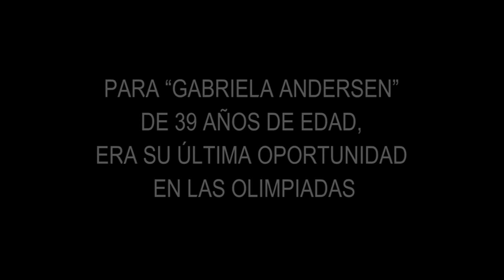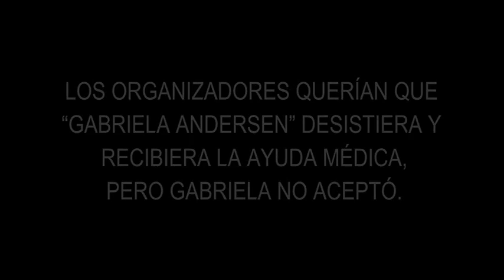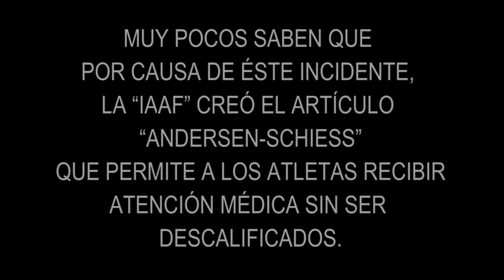GABRIELA ANDERSEN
Gabriela Andersen - Schiess
En los Juegos Olímpicos de 1984, celebrados en Los Ángeles, durante la maratón femenina, la cual ganó la estadounidense Joan Benoit; Gabrielle, completamente deshidratada y desorientada a causa del esfuerzo en ese día tan caluroso, y tras haber desaprovechado el último puesto de avituallamiento,1​ comienza a sufrir un fuerte calambre en la pierna izquierda y a tambalearse, a falta de recorrer 500 metros en el coliseum Los Angeles Memorial Coliseum para finalizar la maratón. Mientras que la ganadora Joan Benoit requirió un minuto y medio, Gabriela precisó casi 7 minutos en recorrerlos, rechazando mientras tanto cualquier asistencia médica, antes de caer inconsciente en los brazos de los médicos en la línea de meta. En la consiguiente asistencia médica se le midieron 41,2 grados de temperatura corporal. Más tarde hubo discusiones sobre si los jueces deportivos y médicos deberían haber sacado a Gabriela de la carrera.2​ Sin embargo se recuperó relativamente y concedió entrevistas doce horas después.

Después de la carrera le dijo a los periodistas que quería terminar la carrera, ya que podría ser su única oportunidad olímpica debido a sus treinta y nueve años. Llegó en el puesto 37 entre 44 corredoras, pero fue más aplaudida que la medallista de oro Joan Benoit.

El hecho es considerado hoy en día uno de los mayores ejemplos de perseverancia, triunfo y espíritu olímpico